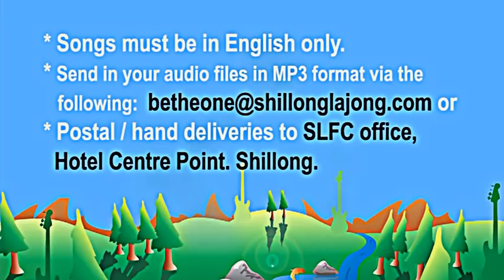The Kingfisher Premium "Be the One" Lajong Anthem Contest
Kingfisher Premium and Shillong Lajong Football Club are delighted to launch the hunt for Shillong Lajong FC's Official Club Anthem and the contest is titled Kingfisher Premium "Be The One".

Musicians including bands and solo artists from across the country can participate in the SLFC Anthem contest. Interested musicians will have to compose, produce and sing Shillong Lajong FC theme/anthem song in English only and send in their songs (MP3 format) by emailing us at: or Postal& hand delivery to Shillong Lajong FC office (Hotel Centre Point, Khyndailad, Shillong-793001).

The last date of entry is on the 3rd January 2013 and the winner will be announced on the 13th January 2013. (Home match against Dempo FC).